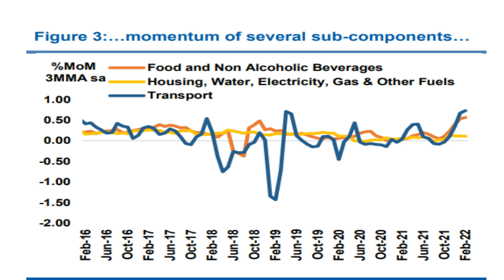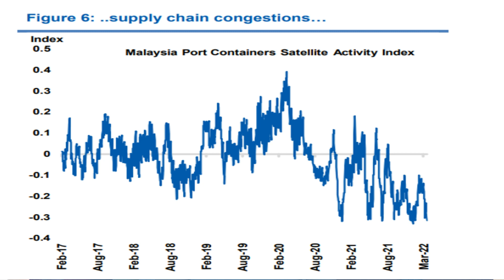Interest Rate Hike Soon by Bank Negara? Will Msia Economy Head to Inflation or Stagflation in 2022?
Talks are rife with US market heading into a recession or even worst stagflation. So what about Malaysia?
Will Malaysia economy head into a stagflation in 2022?

Find out why it's wise for you to buy your property ASAP now especially if you have been planning to buy your 1st home.